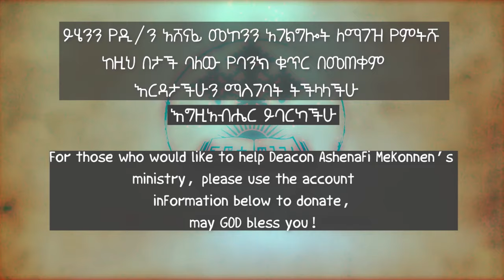አለማመኔን እርዳው ዲ/ን አሸናፊ መኮንን Alemamenen Erdaw Deacon Ashenafi Mekonnen